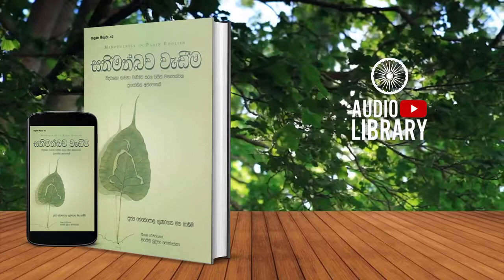පටුන | සතිමත්බව වැඩීම | Sathimathbawa Wadima - [ AudioBook ]